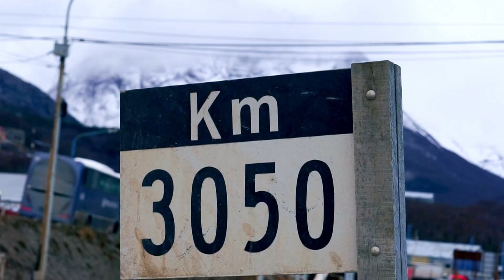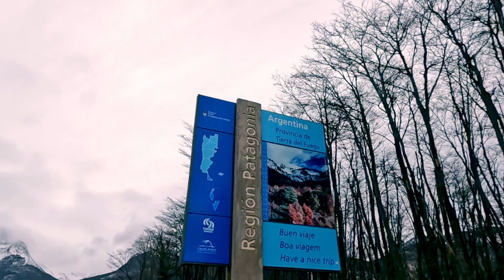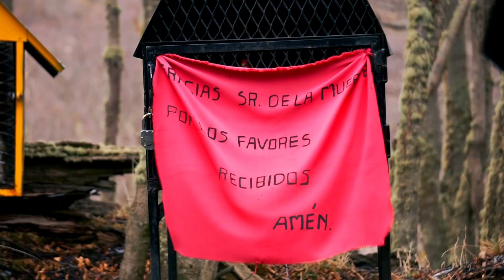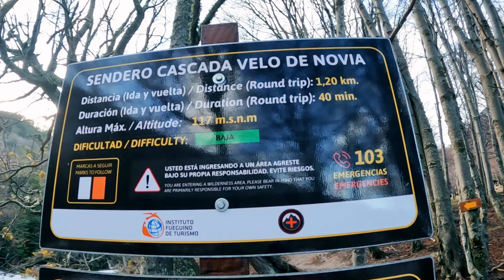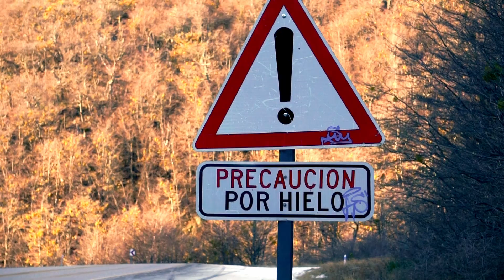✅¡AQUÍ se FILMÓ "EL RENACIDO"! | USHUAIA🗻❄️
Conoce el sitio exacto donde se grabaron las escenas finales de la película "EL RENACIDO" en Ushuaia, Argentina con Leonardo DiCaprio y un extenso equipo de producción.
¡VAMOS A LA AVENTURA, VIAJERO!